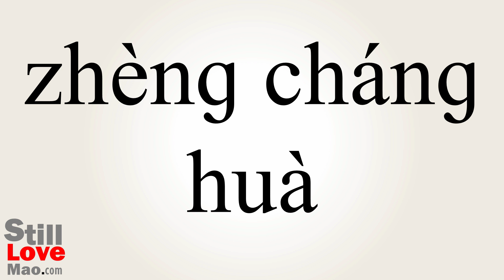How to Say Normalised in Chinese